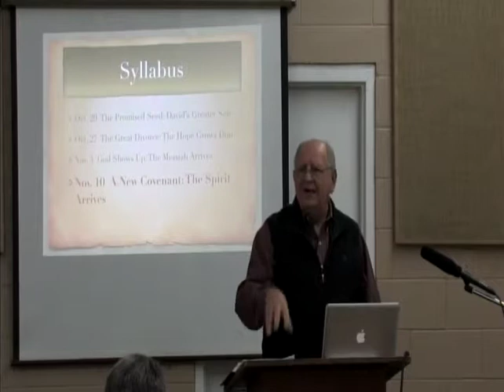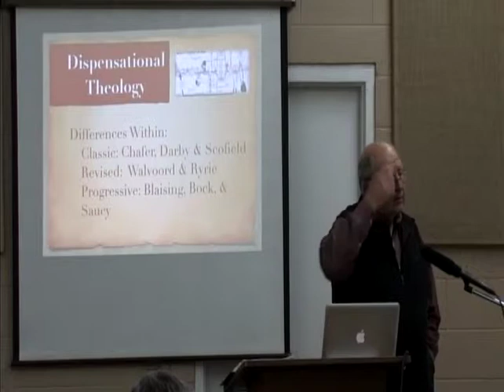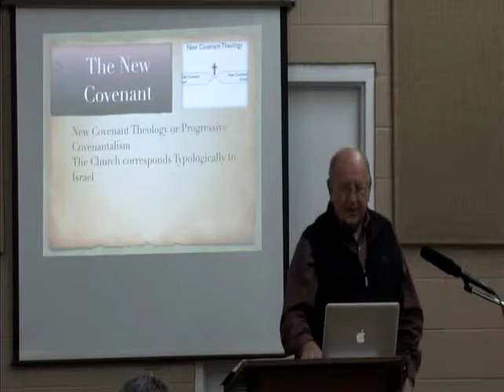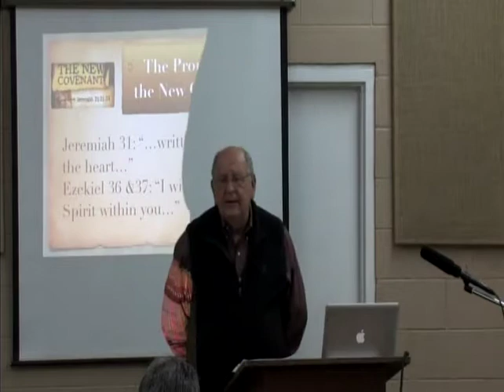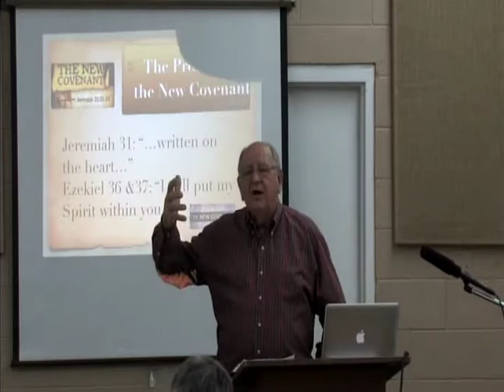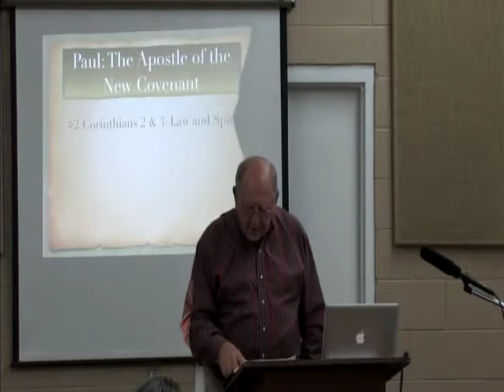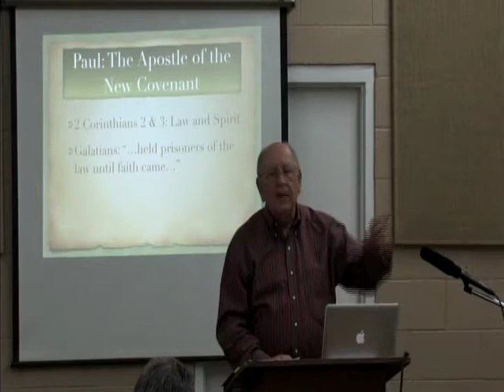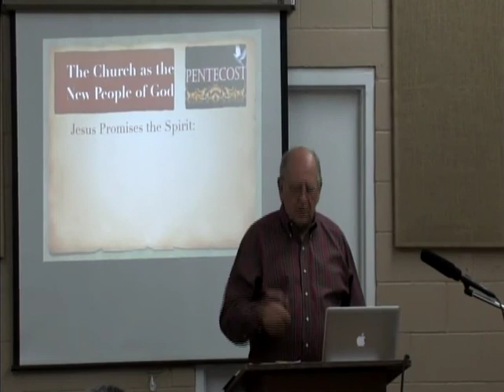The Storyline Of The Bible Session 9 Gary Scott